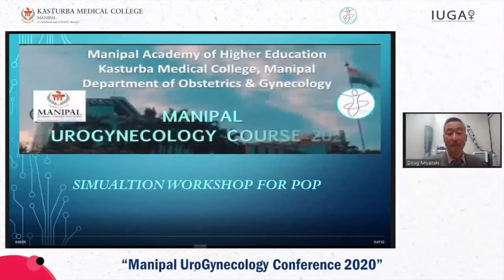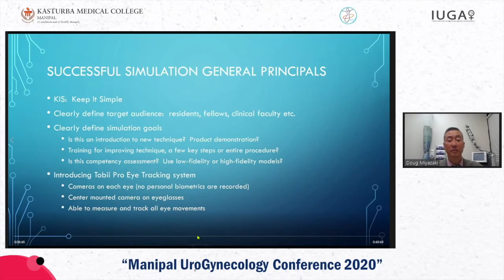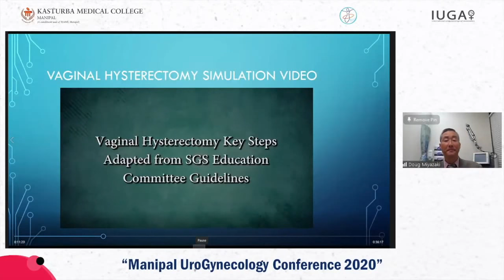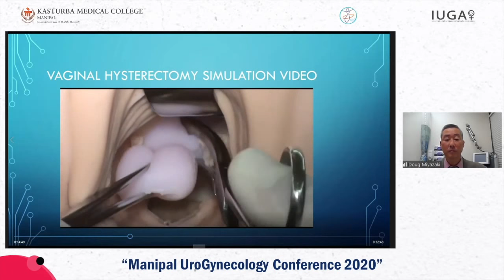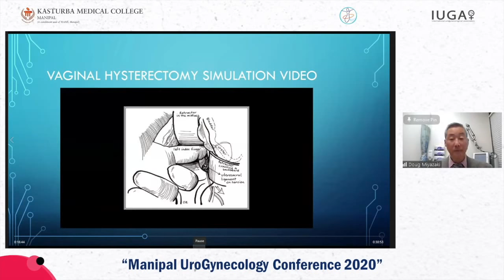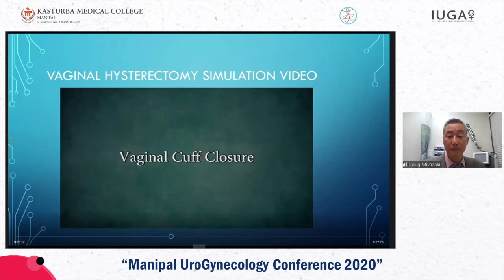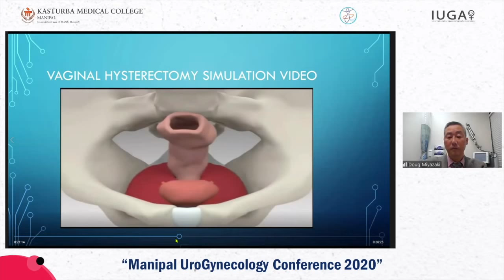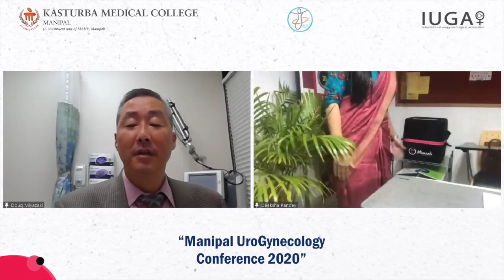MUG2020 | Day2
This is Day 2 of MUG2020. We had planned a real workshop with human like pelvic models to train the delegates during this, where the delegates themselves were supposed to perform surgeries in this model under the guidance of mentors. However, because of the virtual nature of the course we couldn't do that that.
Through the videos which are combination of stepwise surgeries in the training model and real patients we aspire to take you through the surgeries in step wise fashion. The sessions are intercepted with useful discussions.